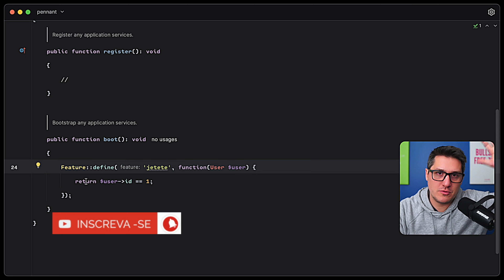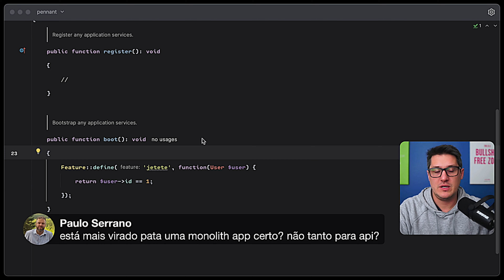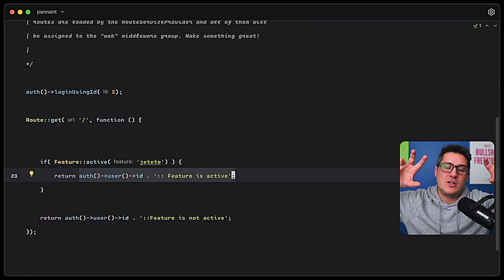FEATURE 🤔 Flags ou Gates ❓ (as novidades do LARAVEL 10)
CortesDoPinguim : TUDO SOBRE LARAVEL 🐧 | FEATURE: Flags ou Gates? (as novidades do LARAVEL 10) 🤔

[ALERTA DE SPOILER]: Gates: pode ou não pode; Flags não se trata apenas de permissão 😉.

Atenção: Esse vídeo é um trecho da aula "Feature Flags - Pennant para seus aplicativos 😉" que você também pode assistir na íntegra agora mesmo

KJFDSIZNHJIQ5V4H